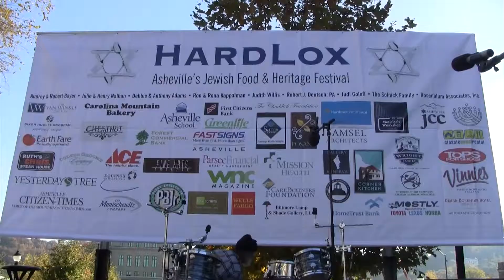HardLox Jewish Food Festival 2012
Visit Asheville, NC on October 20th to enjoy the HardLox Jewish Food and Heritage Festival or go